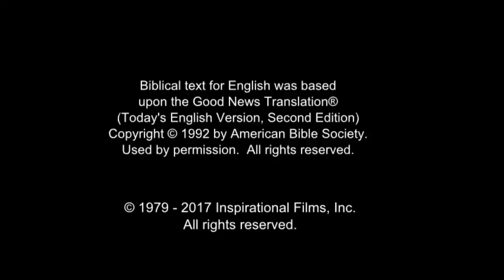Russian Good News! Confess Jesus As Lord! Believe In Jesus Resurrection! Surely Saved Forever!(4)